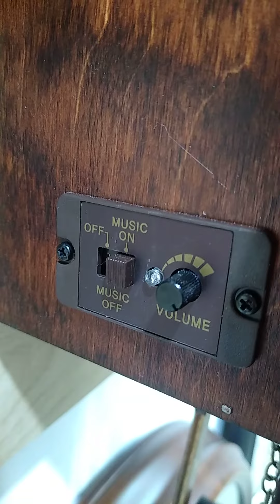cuco carrossel alemão eletrônico modelo 7 folhas 3 pássaros 12 melodias folclóricas alemãs